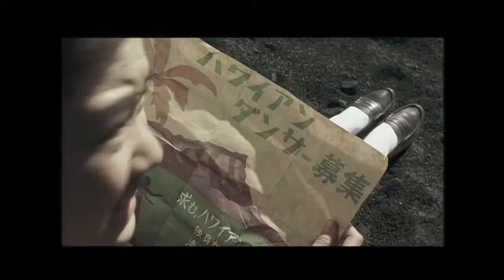映画 フラガール 予告編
解説
昭和40年代、福島県の炭鉱町に誕生した常磐ハワイアンセンターにまつわる実話を基に、フラダンスショーを成功させるために奮闘する人々の姿を描いた感動ドラマ。『69 sixty nine』の李相日監督がメガホンをとり、石炭から石油へと激動する時代を駆け抜けた人々の輝きをダンスを通じて活写する。主演の松雪泰子をはじめ、『花とアリス』の蒼井優や南海キャンディーズのしずちゃんこと山崎静代らが魅惑的なフラダンスを披露する。
ヤフー映画より。

あらすじ
時代の波で閉鎖に追い込まれた、とある炭坑の村では、危機的な状況の中、炭坑で働く人々はツルハシを捨て、北国の寒村を“常夏の楽園”に変えようと立ち上がった。村の少女たちは腰みのをつけ、肌もあらわにハワイアンムード満点のフラダンスを踊りはじめるのだが……。
ヤフー映画より。

フラガール
監督 李相日
脚本 李相日
羽原大介
製作 シネカノン
ハピネット
スターダストピクチャーズ
製作総指揮 李鳳宇
出演者 松雪泰子
豊川悦司
蒼井優
山崎静代
岸部一徳
富司純子
音楽 ジェイク・シマブクロ
撮影 山本英夫